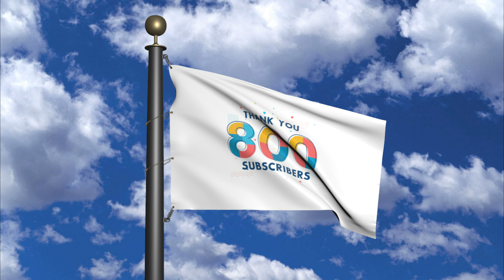Flag of 800 Subscribers - THANK YOU (clouds)